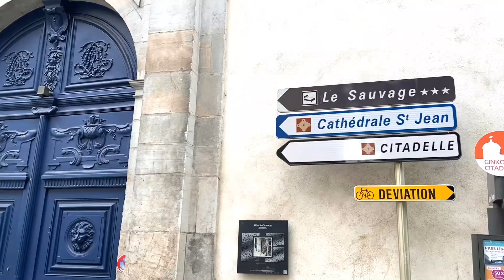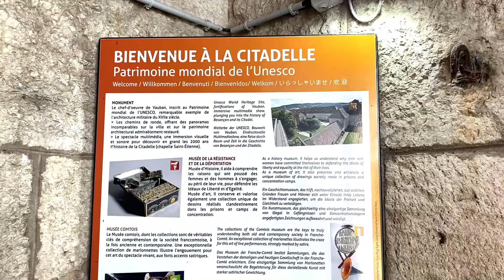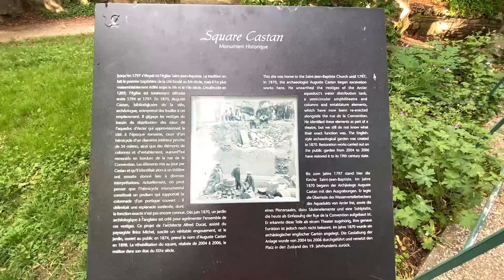VLOG Besançon - Franche Comté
Besançon est une ville de l'est de la France, proche de la frontière suisse. Le centre historique est enserré dans un méandre du Doubs en forme de fer à cheval, et dominé par la citadelle de Besançon bâtie au sommet d'une colline.
Cliquez sur le lien ci-dessous si vous voulez me soutenir.

Merci d'avance